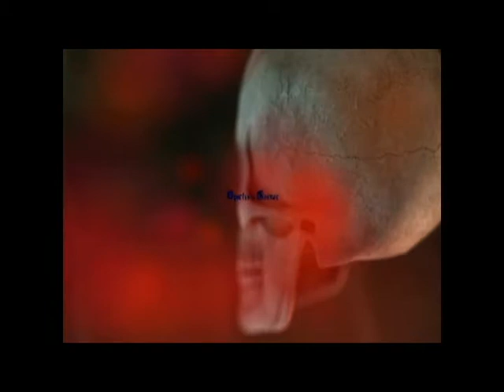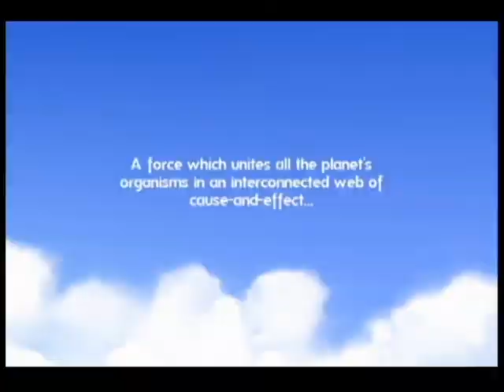Still Eating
Hey everyone, Spectre531 still here and chomping away. Today we at the Corner travel to another nice little oldie but goody. If you like the video please hit the button. I would love to hear from you. Take care Corner Dwellers.